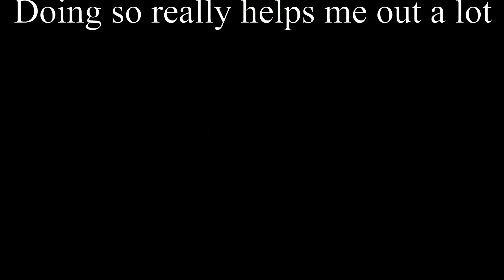Open up your eyes - My little pony (The Movie) | Orchestral Arrangement + AI choir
AI choir made by me.

Hasbro ©